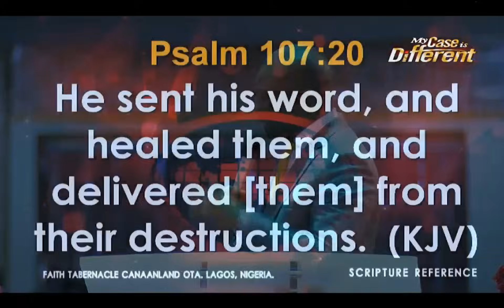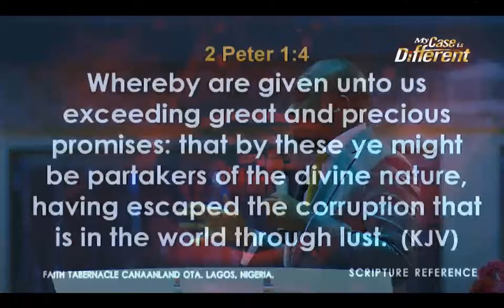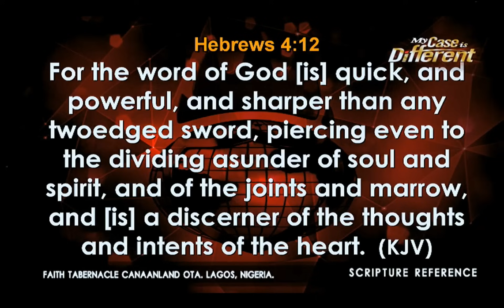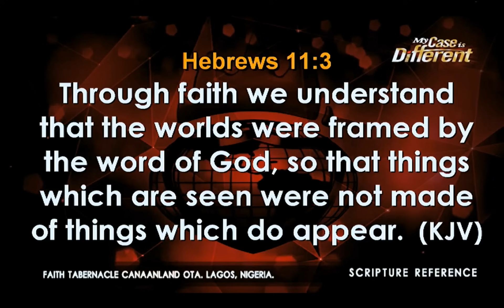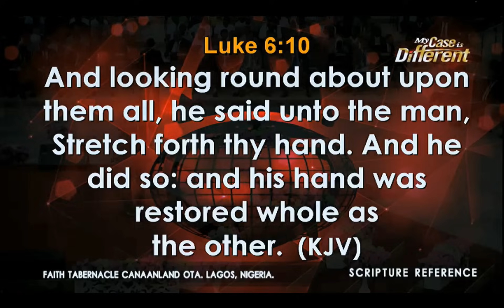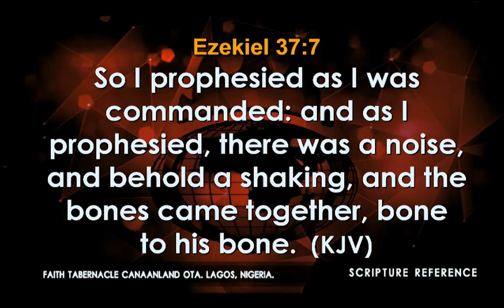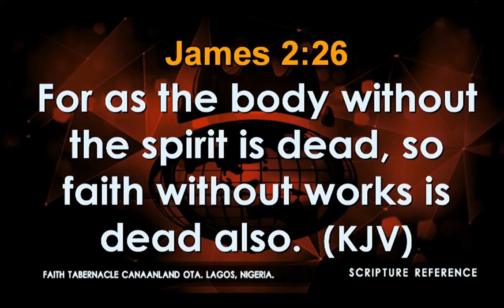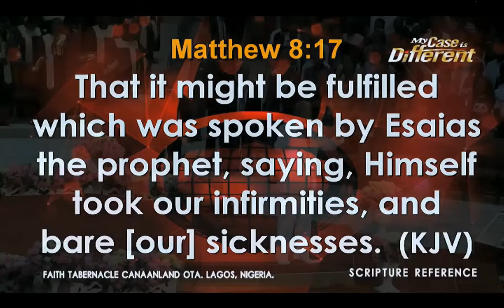Pastor David Oyedepo Jr@ Special Healing (3rd) Service August 6, 2017 [Word + prophetic]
IYAC2017 Day 4 Morning Session
Empowered for the throne
Operation "Prayer For Life"
Luke 18:1 (KJV) And he spake a parable unto them to this end, that men ought always to pray, and not to faint;